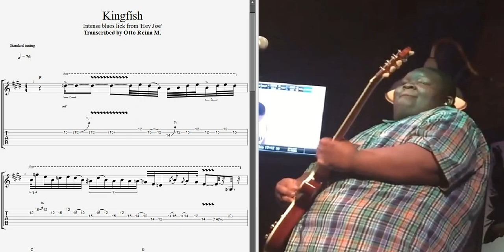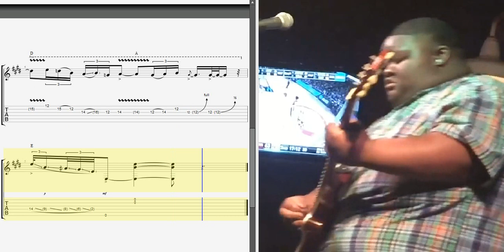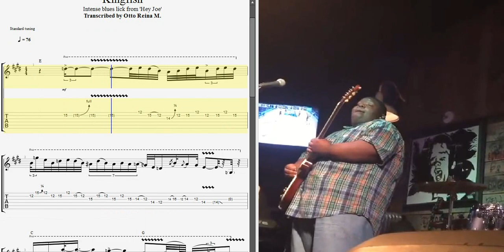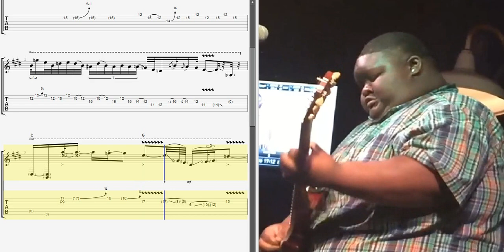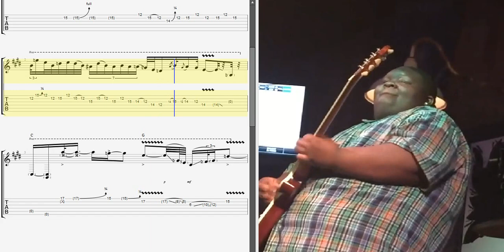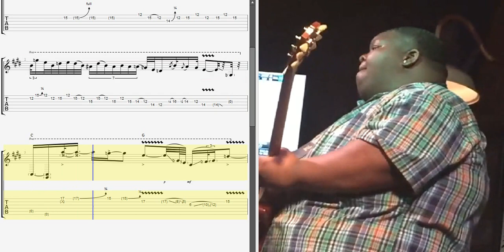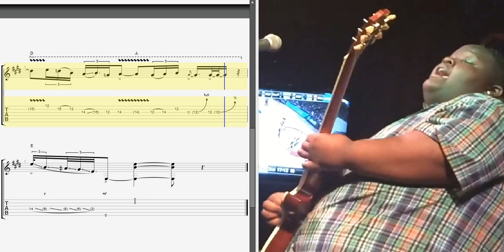Kingfish - Intense blues lick from live performance - Best licks (animated tab - Fast & slow)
New App: Intuitive guitar - Best licks